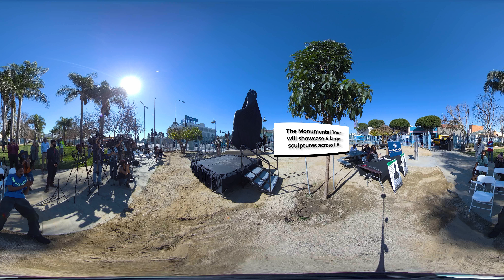VRX Connects: Monumental Tour LA - All Power To All People Unveil